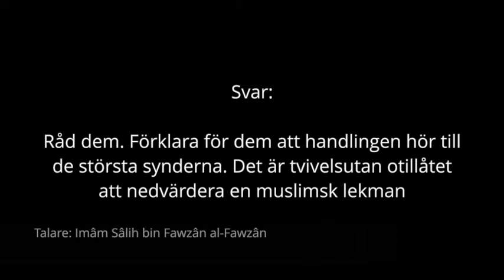Kritiserar Ibn Bâzs och Ibn ´Uthaymîns utslag | al-Fawzân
Översättning: Darulhadith.com